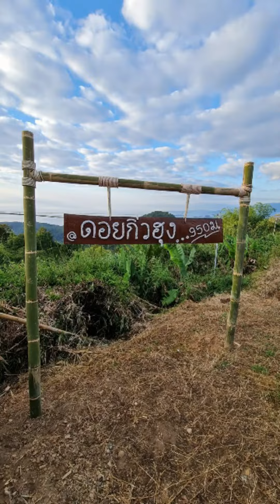cfmoto กับ ธรรมชาติ ดอยกิ่วฮุง